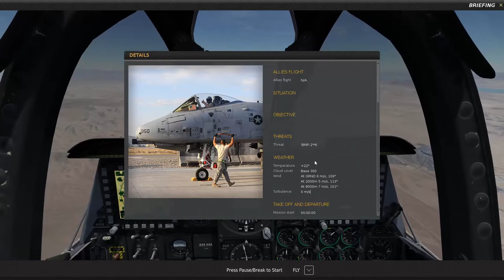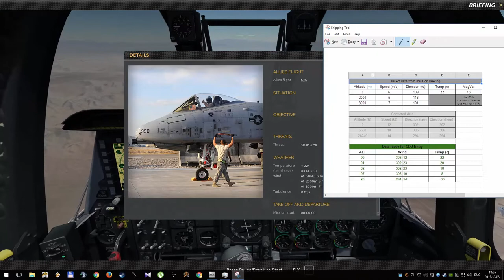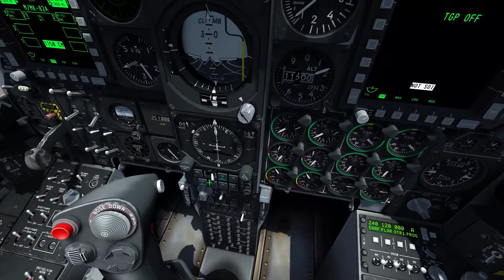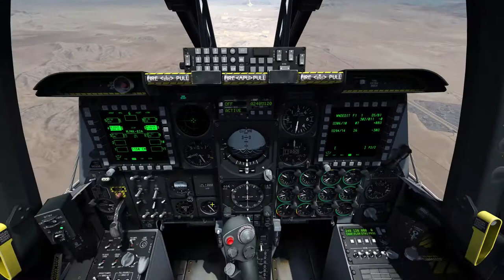DCS: World 2.0 A-10C - CCIP tutorial magyarul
DCS: World 2.0 A-10C - CCIP tutorial magyarul, kicsit kapkodva csináltam, lehet kihagytam valamit.